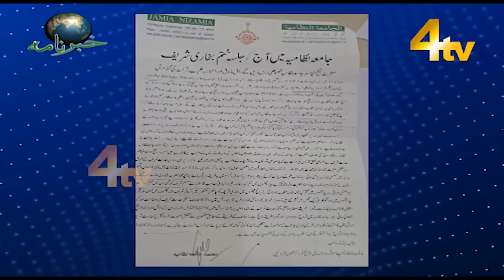4tv Khabarnama | 11 February 2023 | 4tv News